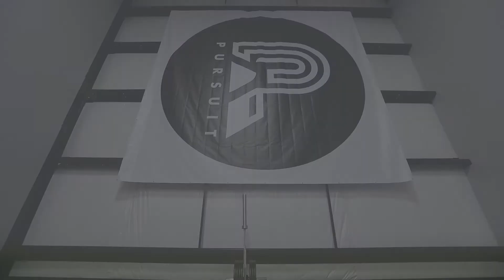Pursuit Gym Final Promo Video HD